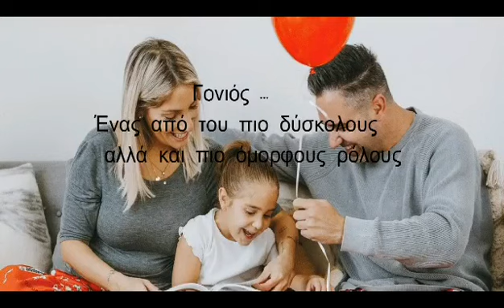1η Ιουνίου - Παγκόσμια Ημέρα Γονέων